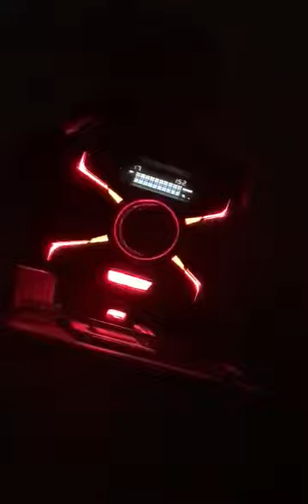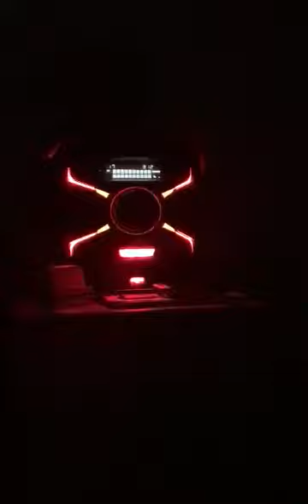GPX3 Sony. Vídeo cedido